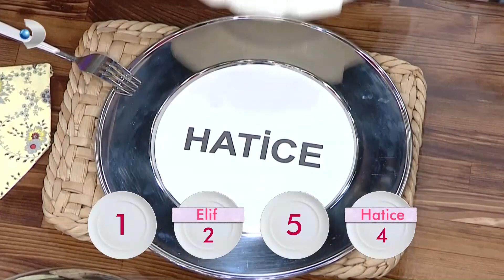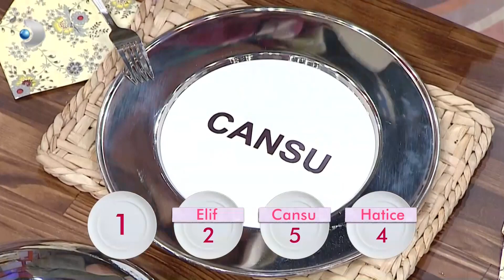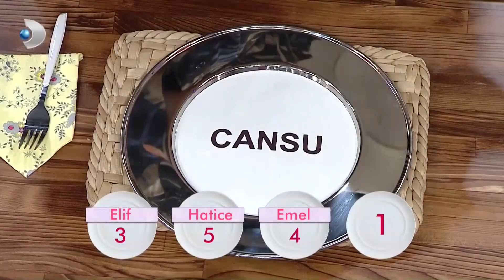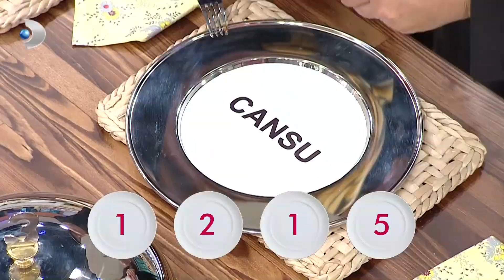Kim Kime Kaç Puan Verdi? - Gelinim Mutfakta 16. Bölüm